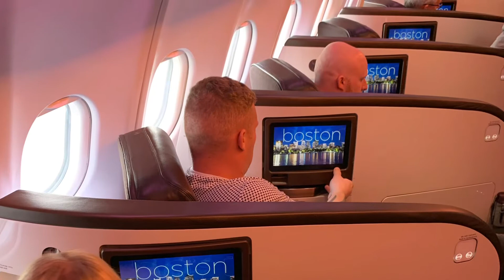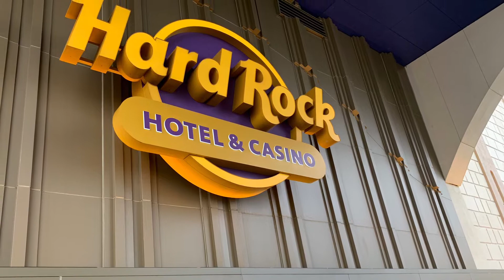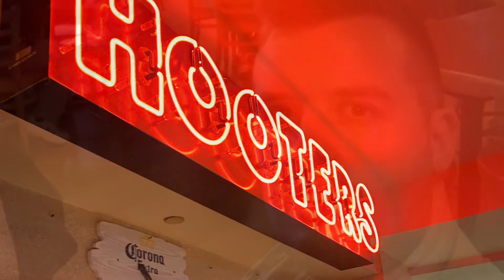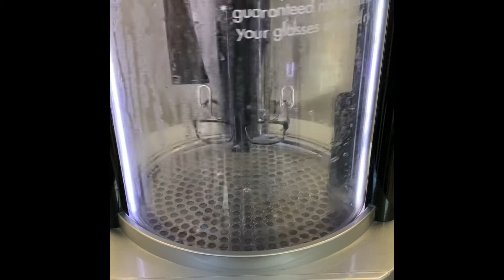2019 Trip: Washington DC, Atlantic City and New York.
Join me on my 2019 trip Stateside to Washington DC, Atlantic City and New York.

Part of my back catalogue of Images from previous holidays that I wanted to share with everyone.